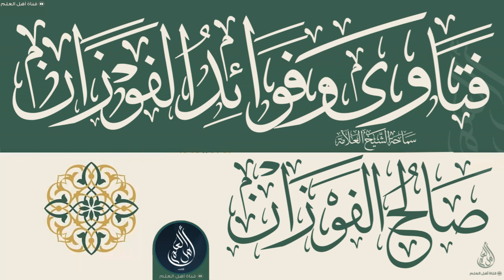من استأجر بيتا وحصل تلف في السباكة أو الكهرباء، على من يكون إصلاحها؟ - الشيخ صالح الفوزان